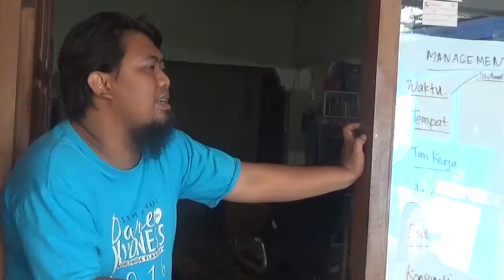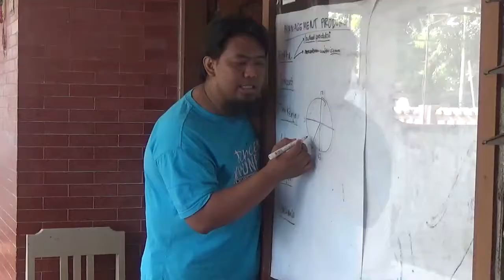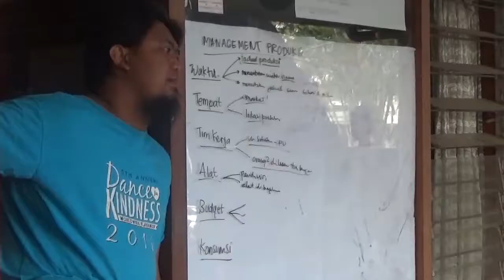Kelas Management Produksi - Program Prakerin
Program Prakerin Sangkanparan, diikuti oleh pelajar SMK di Jawa Tengah. Kegiatan ini mencakup segala hal terkait dunia Multimedia dan Broadcasting.

Khusus periode Juli- Oktober 2017 Program Prakerin Sangkanparan didukung oleh PUSAT PENGEMBANGAN PERFILMAN - Kementerian Pendidikan dan Kebudayaan Republik Indonesia. dan diikuti oleh 21 pelajar dari SMKN1 CIlacap, SMK Muhammadiyah Majenang, SMKN1 Kebumen dan SMKN1 Karanggayam.